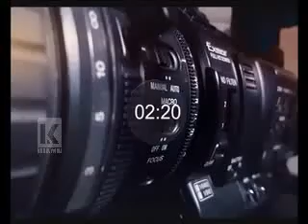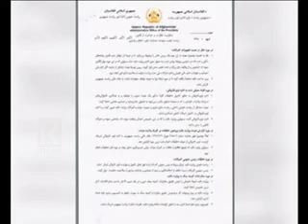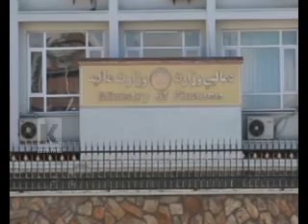DARI NEWS 20 Jan 2021 سرویس خبری دری